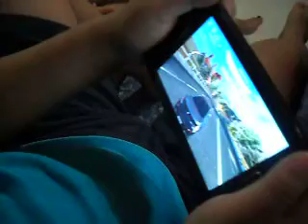Samsung Galaxy W (Wonder) GT-I8150 playing Asphalt 6: Adrenaline HD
My nephew playing Asphalt 6: Adrenaline HD